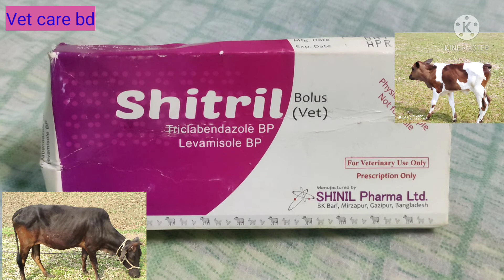Shitril vet Bolus for cow Buffalo goat sheep calf সিট্রিল ভেট বোলাস গবাদিপশুকে কেন খাওয়ানো হয়🐏🐐🐂🐄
Shitril vet Bolus for cow Buffalo goat sheep calf সিট্রিল ভেট বোলাস গবাদিপশুকে কেন খাওয়ানো হয়  এটি Shinil pharma company
এর মধ্যে রয়েছে Triclabendazole + Levamisole
combination Bolus যা এটি গরু মহিষ ছাগল বেড়া ও বাচুর গুলিকে যে সকল রোগের জন‍্য খাওয়ানো হয় কত ওজনের জন‍্য কত টুকু বোলাস কি ভাবে খাওয়ানো হয় র্গববতীকে খাওয়ানো যায় কিনা ফুল ভিডিওটি দেখলে যানতে পারবেন

আমি
হল আমাদের দেশের গ্রামে শহরে বেশী সংকয়